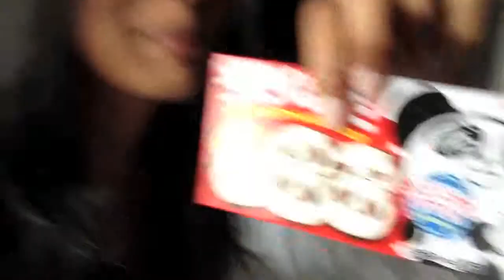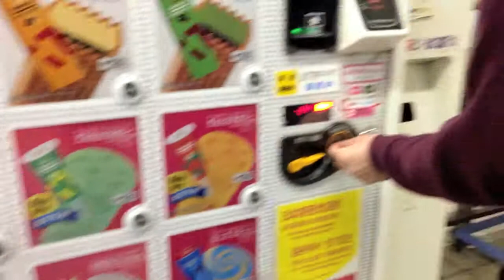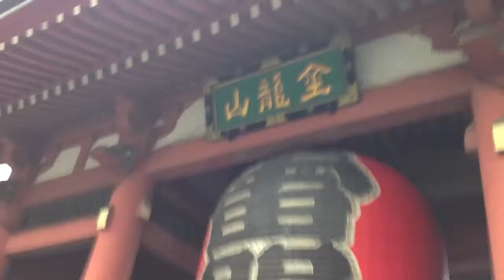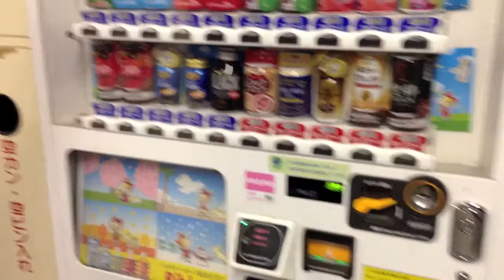Japan vlog 8 - Kara and Blow Fish